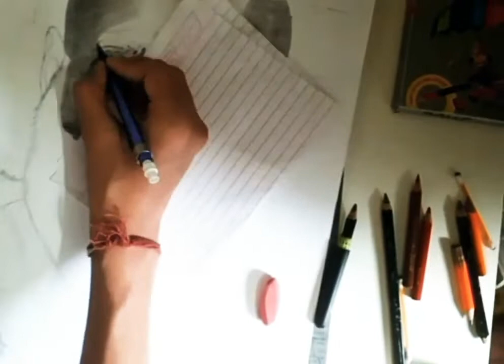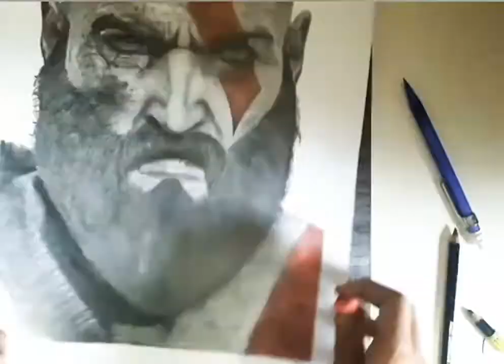kratos sketch | god of war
(god of war) kratos sketch ✍🏻